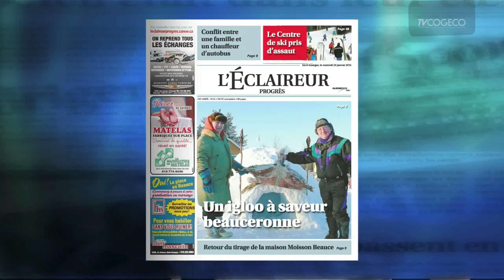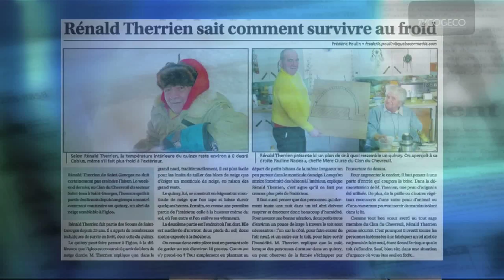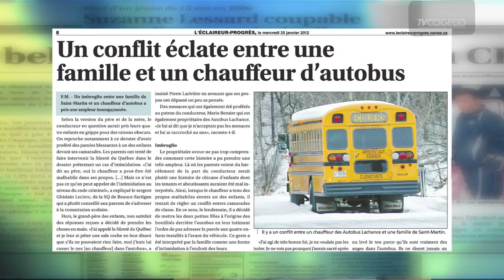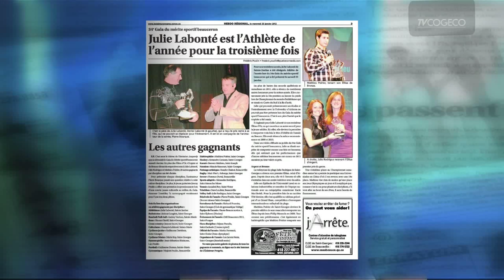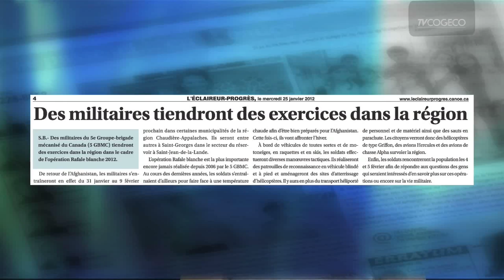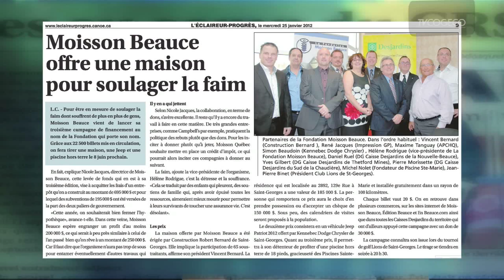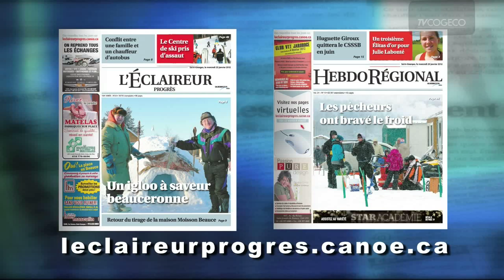ED_2_25JAN_CO_SG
Survol de l'actualité beauceronne en compagnie de Francis Martel de l'Éclaireur-Progrès.